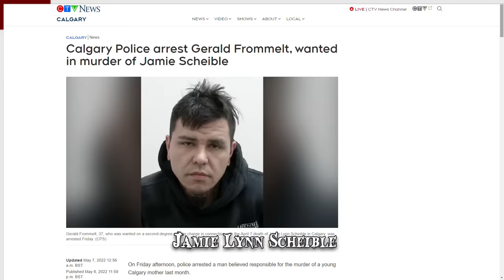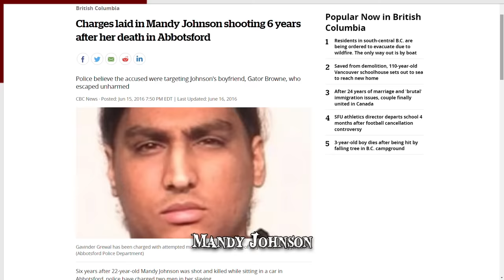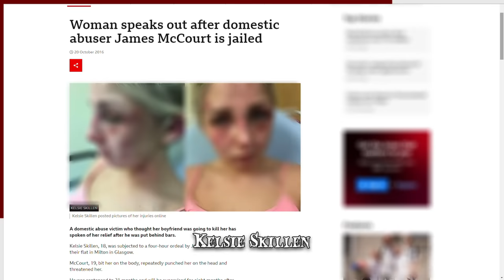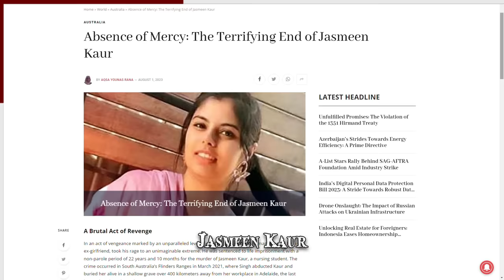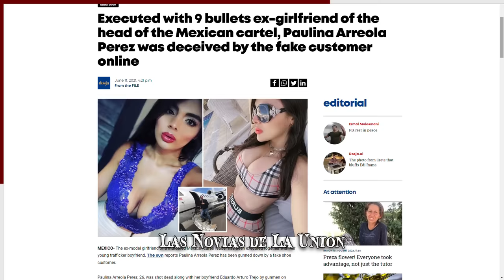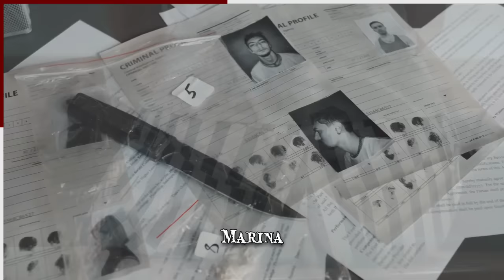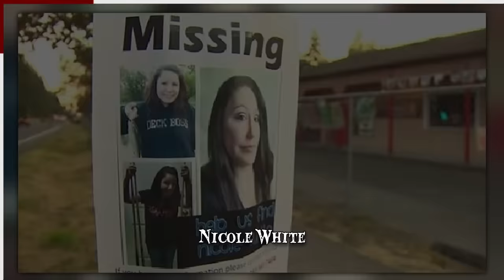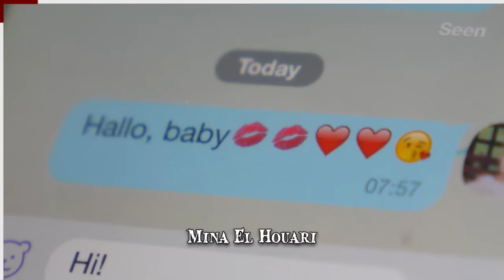When Falling for Bad Boys Goes Wrong